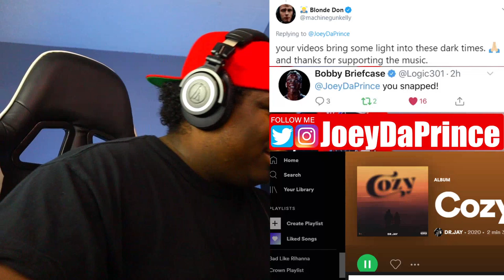Dr. Jay - Cozy - REACTION (Sponsored)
FOLLOW DR. JAY ON ALL SOCIAL BELOW